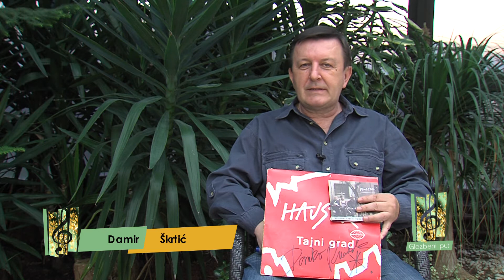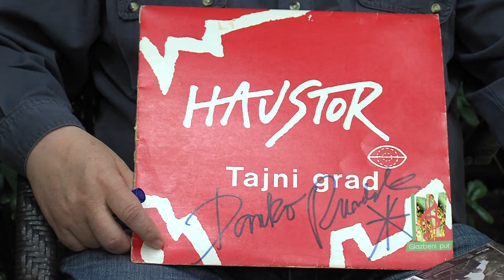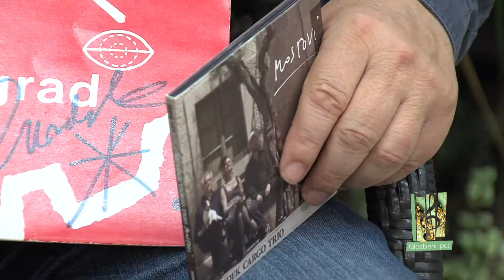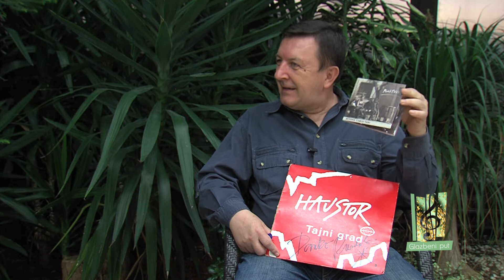Glazbeni put 01 01052016 Darko Rundek, Haustor, Cargo Orkestar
Prva emisija Glazbenog puta snimana prije koncerta u Karlovcu 2016.
Autor, urednik i voditelj Damir Škrtić dr.vet.med.